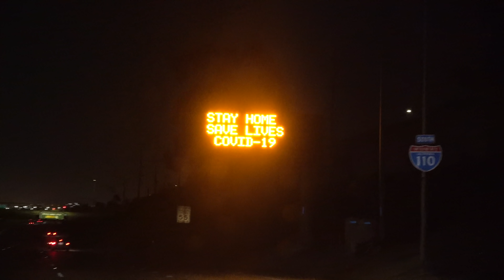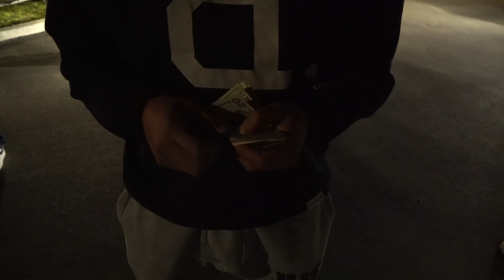Evo Vs Evo $1,200